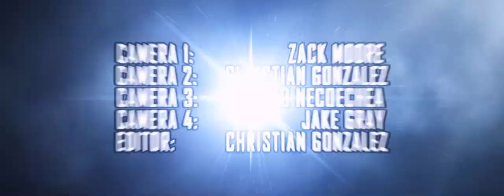DAYSEEKER - "Collision.Survive" (Live Music Video)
ApocoreTV Presents:
Dayseeker (Orange County, Ca)
Live Performance Music Video for "Collision.Survive"

Dayseeker is the new project formed by previous members of Southern Lights and Arms Like Yours.